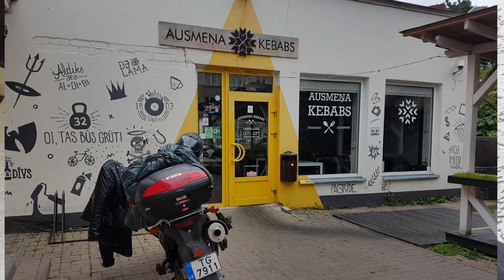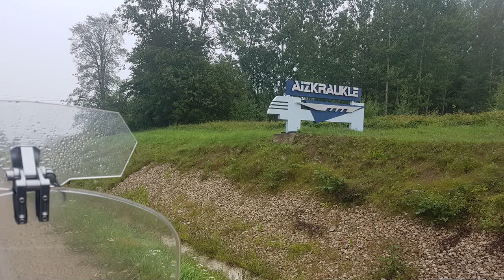Kuprava - motobradājums 2019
2019. augustā paviesojos Kupravas pamestajā rūpnīcā, šajā video nedaudz par to kā tur izskatās un kā man gāja.
Sakarā ar fona mūzikas autortiesībām video nevar noskatīties mani skatītāji Kubā, Sīrijā, Irānā un Ziemeļkorejā. Tā kā vēsturiski šajos reģionos skatījumu skaits ir 0 tad īpaši neskumstu.